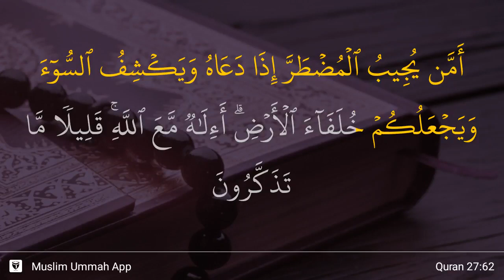Baca lah surat An Naml ayat 62 ketika dalam kesusahan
Terjemahan Tersalin

Atau siapakah yang memperkenankan (doa) orang yang dalam kesulitan apabila ia berdoa kepada-Nya, dan yang menghilangkan kesusahan dan yang menjadikan kamu (manusia) sebagai khalifah di bumi? Apakah disamping Allah ada tuhan (yang lain)? Amat sedikitlah kamu mengingati(Nya)